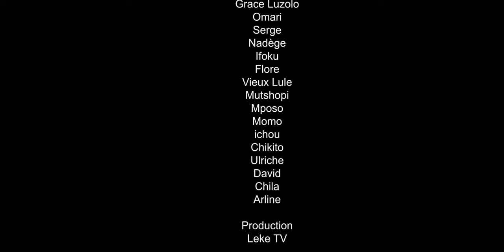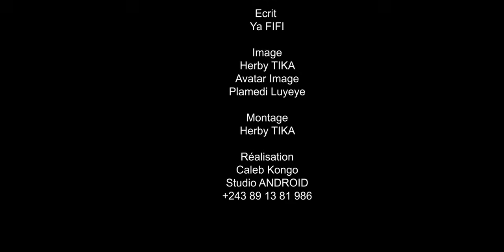RETOUR INTERDIT |Ep6 | Film Congolais 2024 de Leketchou | LEKE TV OFFICIELLE